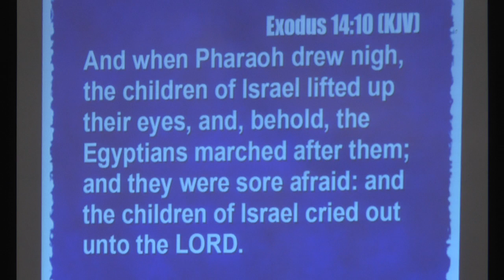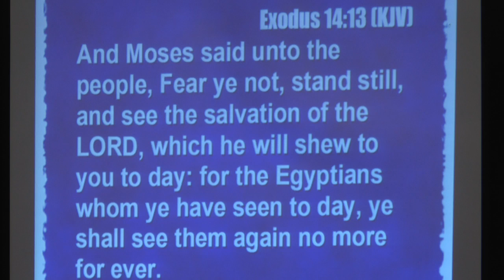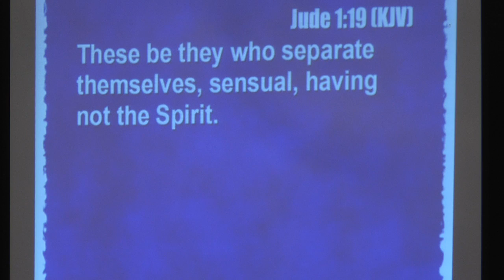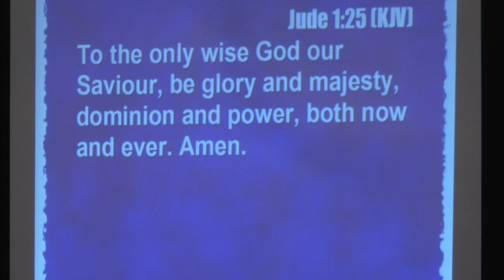Sunday, December 17, 2017 - Morning Worship